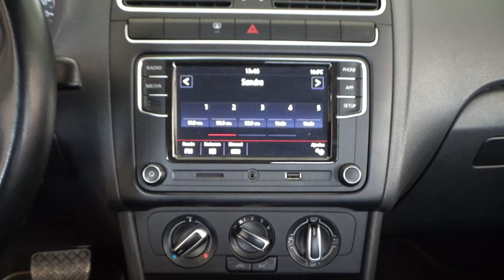Volkswagen / Polo / 2019 - 11627